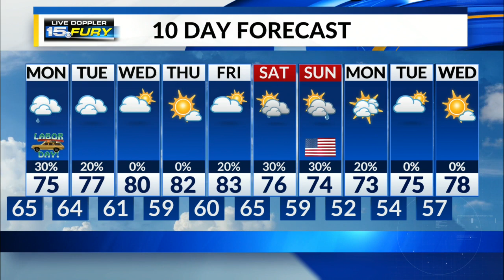Sunday Night Forecast Update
Shower chances diminish into tonight, with temperatures dropping into the mid-60s overnight.